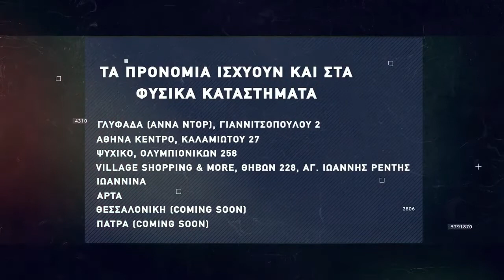Basketaki The League - Lazers Vs Aladalon (13/04/2022)